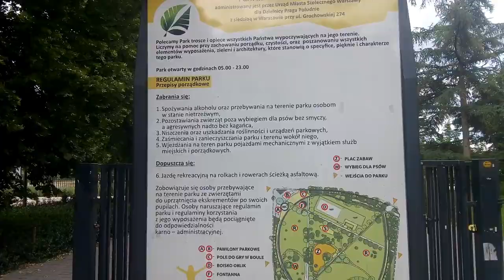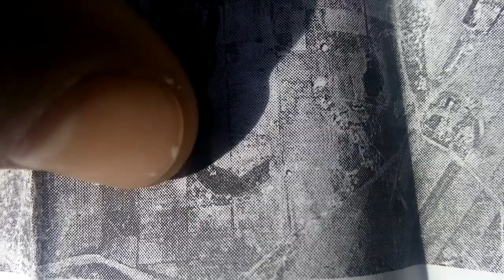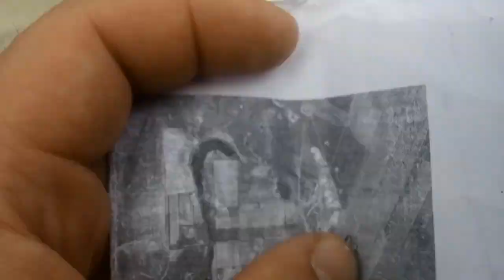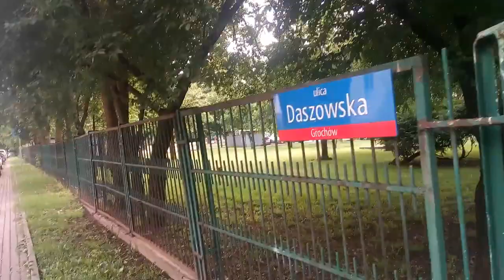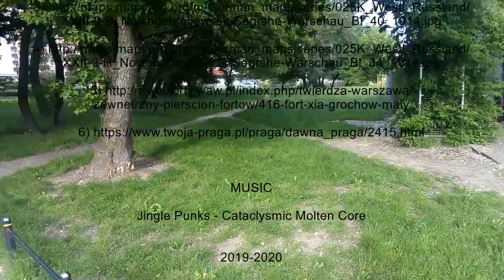Fort XIA Grochów II, Grochów Mały. Twierdza Warszawa | Форт 11А Грохов 2, Малый. Варшавская крепость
Форт 11А Грохов 2, Грохов Малый. Варшавская крепость
Fort XIA Grochów II, Grochów Mały. Twierdza Warszawa